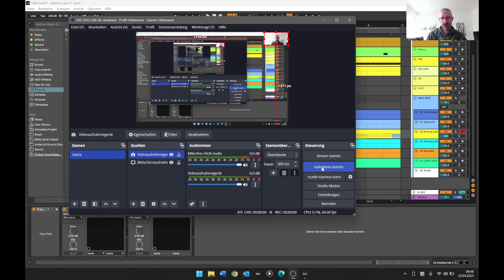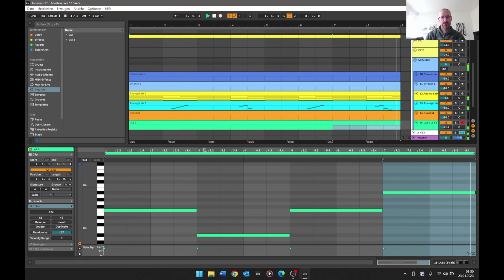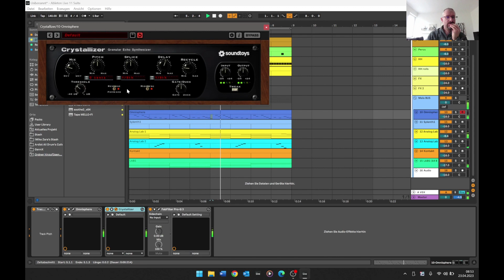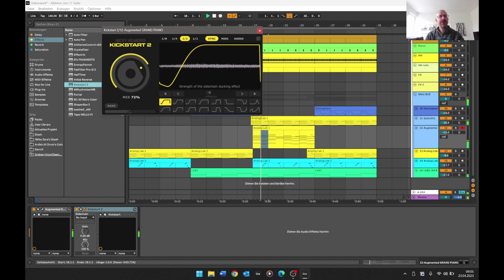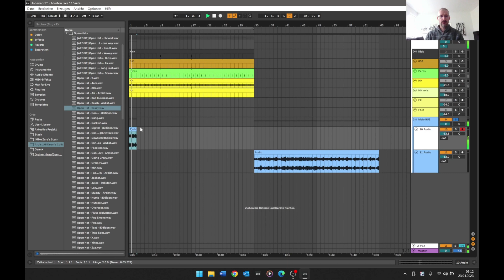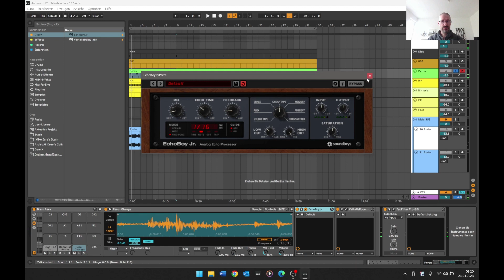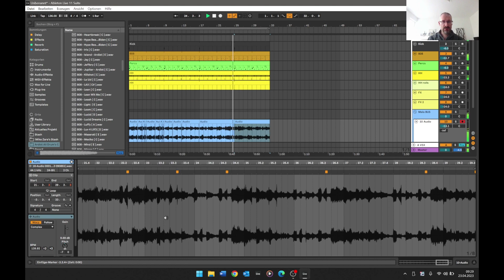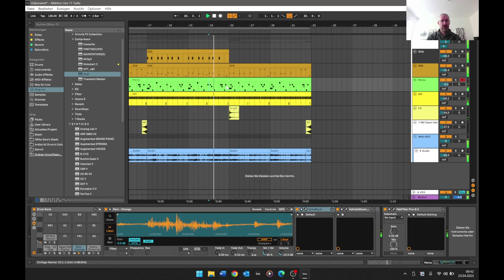Making a melodic Trap beat in Ableton - #7 Springbreak